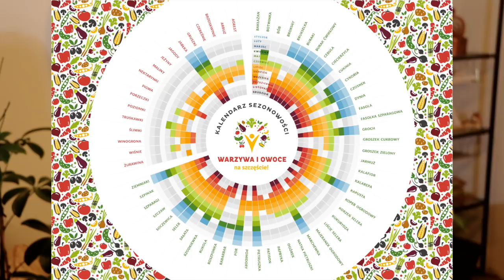ZDROWE LUNCHBOXY na każdy dzień - proste, szybkie i pyszne przepisy na lunchbox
Witajcie w 2020 roku! Dziś ma dla Was 5 prostych, szybkich i pożywnych przepisów na zdrowe lunchboxy do pracy lub szkoły. Moim celem jest pokazanie, że z polskich warzyw i owoców można wyczarować cuda i najeść się do syta i ze smakiem. W tym roku ponownie wspieram kampanię “Warzywa i owoce – na szczęście” i wspólnie mamy za cel promowanie spożywania jak największej ilości polskich warzyw i owoców :) Więcej o kampanii znajdziecie tutaj

Dajcie znać w komentarzu, który z lunchboxów najbardziej się Wam spodobał.

Jeśli przeczytasz cały opis, zostaw w komentarzu : "warzywa i owoce górą!"